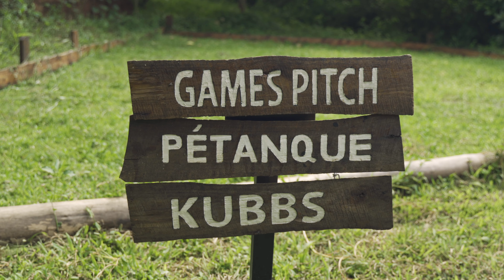Turaco Treetops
Visit Turaco Treetops!